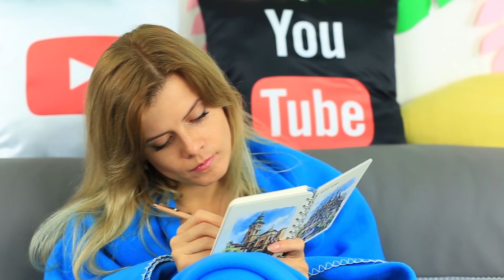12 Еinfache Life Hacks Mit Heißkleber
Wir haben eine neue, coole Hot Leim Hack Compilation für euch! Also nehmt eure Heißklebepistole und kreiert was tolles. Wir hoffen, dass ihr neue Inspiration für DIY-Projekte in diesem Video findet.

Benutzte Materialien:
• Heißklebepistole
• Make-up Pinsel
• Acrylfarbe
• Bürste
• Kleiderstift
• Glitter Nagellack
• Socken
• Holzrahmen
• Tierspielzeug
• Sprühfarbe
• Gewebe
• Bänder
• Elastisches Band
• Ohrhörer-Stecker
• Schere
• Bastelmesser
• Verschönerungen
• Doppelseitiges Klebeband
• Weißes und farbiges Papier
• Dicker Karton
• Bleistift
• Faden
• Metallsockel für einen Kerzenhalter
• Teelichter
• Glitzern
• Backpapier
• Eisen
• Washi-Band
• Schuhkartondeckel
• Lineal
• Leinwand
• Farbtasten
• Garn
• Glas
• Band